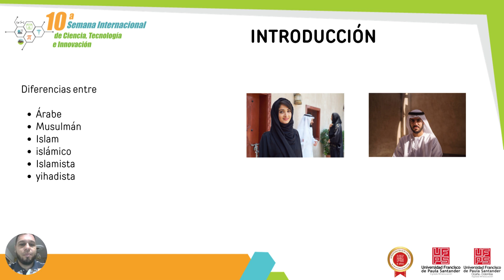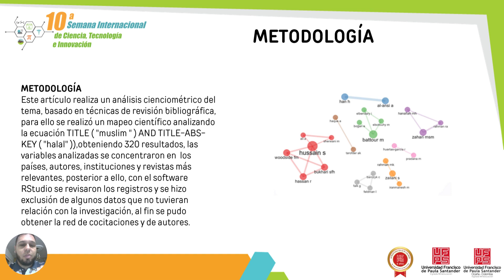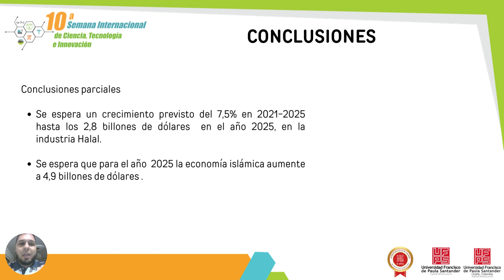MAPEO CIENTÍFICO EN LAS OPORTUNIDADES QUE TIENE LA CERTIFICACIÓN HALAL EN LA ECONOMÍA ISLÁMICA